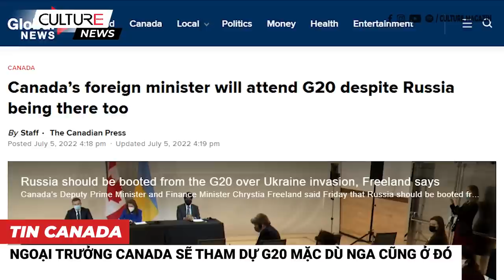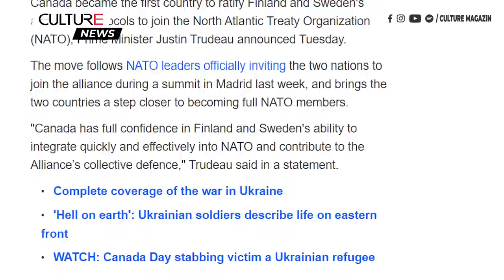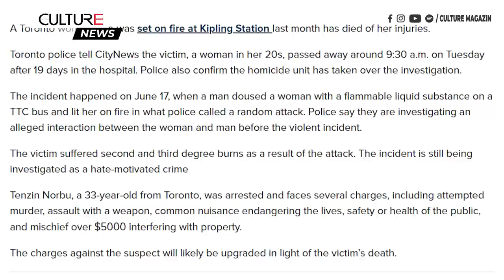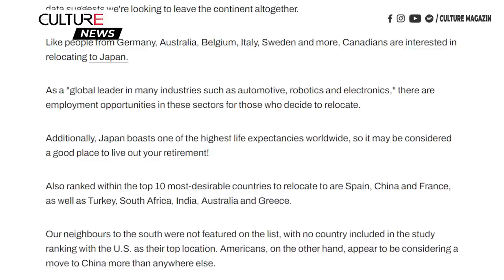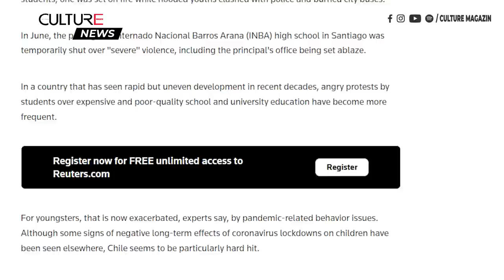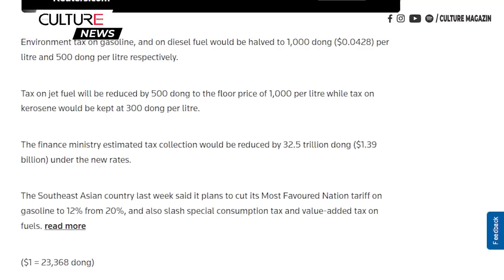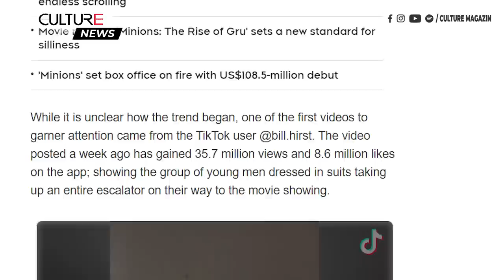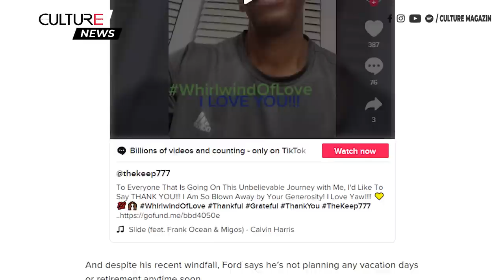🔴TIN CANADA & TG TRƯA 06/07 | Được tặng $350K sau 30 năm làm việc ở Burger King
Kính chào quý vị đến với Bản Tin Trưa 06 tháng 07 hôm nay, mời quý vị theo dõi một số tin đáng chú ý như sau:

00:00 Canada:
● Ngoại trưởng Canada sẽ tham dự G20 mặc dù Nga cũng ở đó
● Đảng bảo thủ loại Patrick Brown khỏi cuộc đua lãnh đạo
● Canada là quốc gia đầu tiên phê chuẩn việc Phần Lan và Thụy Điển gia nhập NATO
● Tamara Lich đã vi phạm các điều kiện khi xuất hiện cùng với trưởng đoàn xe
● Người phụ nữ bị thiêu ở ga Toronto đã chết vào sáng thứ Ba
● Người dân trên thế giới muốn sống ở Canada hơn bất kỳ quốc gia nào khác

12:15 Thế Giới:
● Cảnh sát Thổ Nhĩ Kỳ đàn áp cuộc diễu hành vì cộng đồng LGBTQ, hàng chục người bị bắt giữ
● Trường trung học ở Chile chìm trong ngọn lửa biểu tình của học sinh
● Dịch lở mồm long móng đe dọa Đại lễ Eid al-Adha ở Indonesia
● Quốc hội Việt Nam thông qua việc cắt giảm thêm 50% thuế môi trường đối với nhiên liệu
● Việt Nam và Hàn Quốc đặt mục tiêu thúc đẩy thương mại lên 100 tỷ USD vào năm 2023
● Trào lưu ‘gentleminions’ là gì và tại sao thanh thiếu niên lại rủ nhau mặc vest đi xem phim?
● Sau gần 3 thập kỷ làm việc, một nhân viên kỳ cựu của Burger King được quyên tặng 350 ngàn đô la sau khi chia sẻ câu chuyện trên trên TikTok